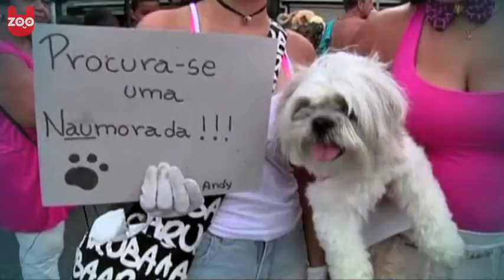Blocao: Dog Festival on Rio's Copacabana Beach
In Rio de Janeiro, there is an annual dog festival 'Blocao' on Copacabana beach.

Why don't you come and join U-zoo to stay up to date with our videos and other animal stories: